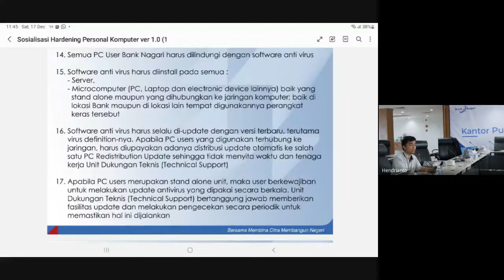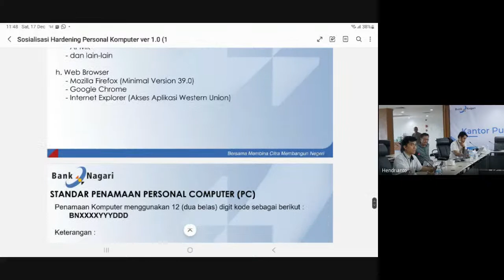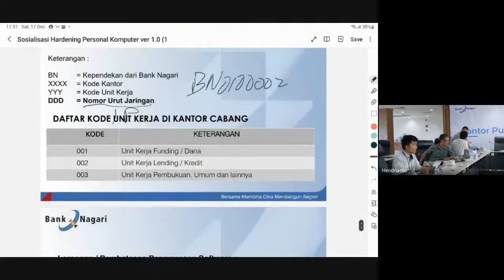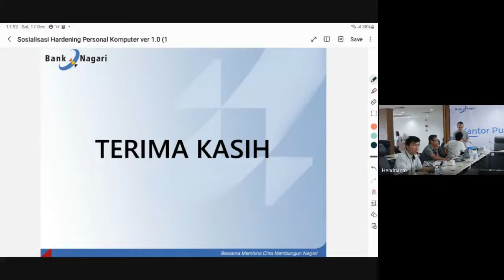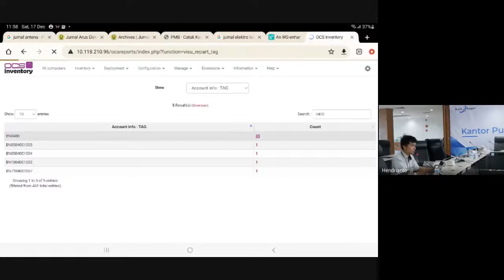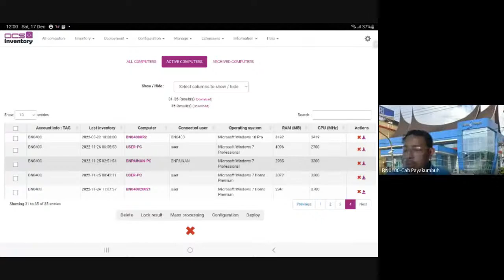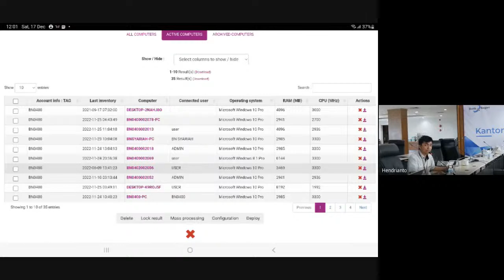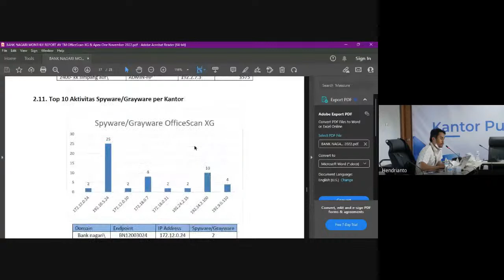Sharing Teknologi bersama Adm Kredit & PIC TI 2022